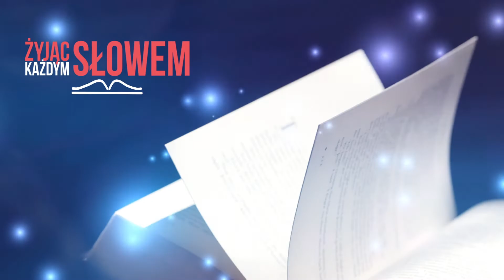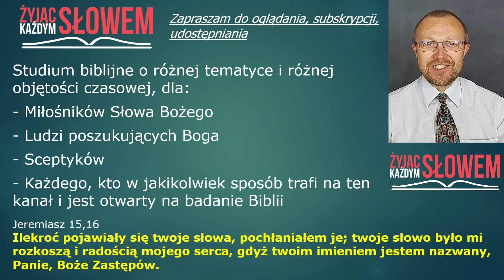Żyjąc każdym Słowem Bożym - wprowadzenie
By obejrzeć inne filmy kanału zapraszam pod link (Other videos of this channel under below link)
Wprowadzenie do treści, które będą prezentowane na tym kanale - w celu popularyzowania nauk zawartych w Słowie Bożym (Piśmie Świętym, Biblii), ku Bożej chwale i wspólnemu zbudowaniu. Adam Miarka
Film promujący kanał "Żyjąc każdym słowem".
Promotion video for this channel "Living by Every Word of God".

Zapraszam do obejrzenia pozostałych filmów na kanale „Żyjąc każdym Słowem”, jego subskrypcji,  a także udostępniania, komentowania, polubiania filmików  – wszystko ku Bożej chwale i wspólnemu zbudowaniu. Adam Miarka

Polecam do systematycznego studium Biblii krótkie, zwięzłe i przyjemne dla oka tematyczne materiały zawierające teksty biblijne i komentarze do nich, w ładnej oprawie graficznej - pod linkiem

(Living by every Word of God -- introduction)